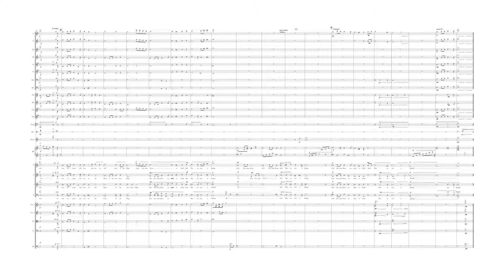Bright was the star orch forCBSO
This is the orchestrated version of 'Bright was the Star'. I'm trying to test out whether it will be clear enough to read easily. The screen resolution is set at 1080